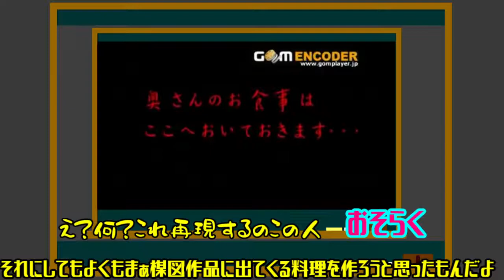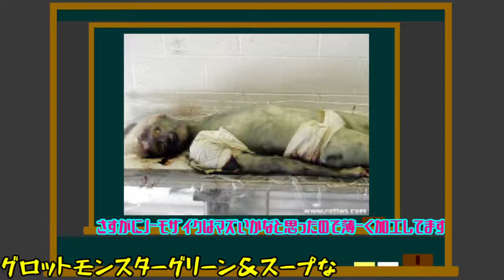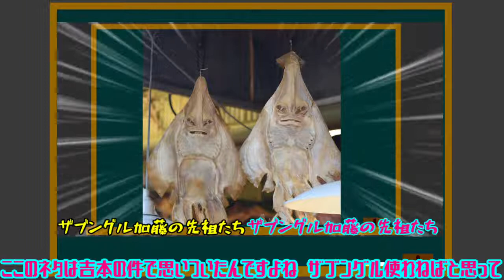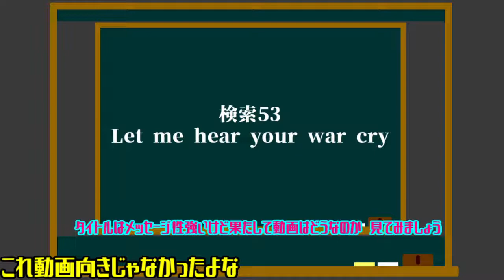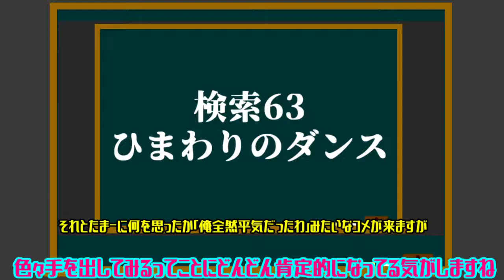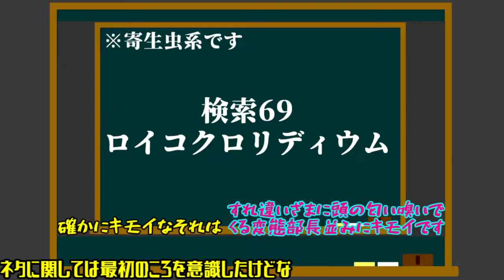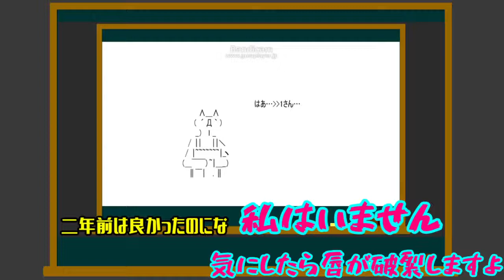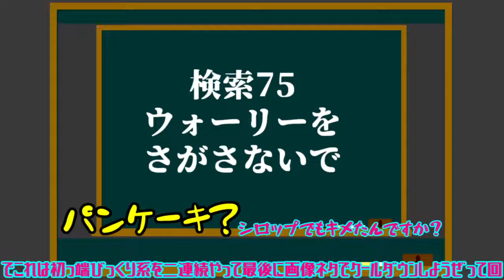【ゆっくり実況】検索してはいけない言葉だとぉ！？しちゃうもんね！【総集編PAR13～24】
「検索してはいけない言葉実況シリーズの振り返り後編です！！PART13～24までを振り返っております(n*´ω`*n)前編に比べてかなりグロテスクな検索(グリーン姉さん、スープおじさん、モーターサイクル男等々の危険度5・6クラス)が増えてたりもするのでご視聴の際はお気をつけて♪」